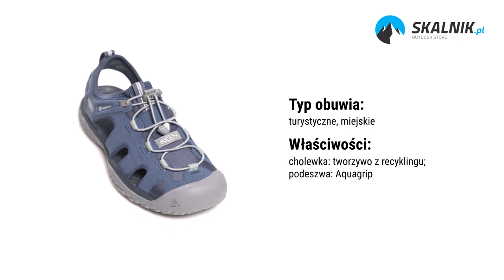Sandały Keen Solr - skalnik.pl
Sandały Solr marki Keen to świetne obuwie na ciepłe dni. Panel z przodu chroni palce przed uszkodzeniami na kamienistym szlaku, a otwory jak w sandałach pozwalają na świetne oddychanie stopie. Do tego rewelacyjnie amortyzująca pianka EVA w śródpodeszwie i można w sandałach Keen Solr przemierzać niezliczone kilometry.